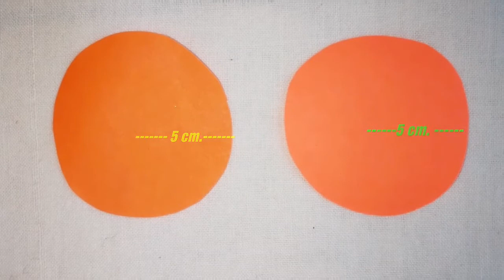झूमर | Kagaj Ka Jhumar Banana | Jhumar Kaise Banaye | Kagaj Ke Phoolo Se Ghar Ki Sajavat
Hello everyone welcome back in another new video in this video I am going to make a very very beautiful paper flower wall hanging craft for decorate your wall easily and perfectly hope you definitely love this video then please don't forget hit the like button and subscribe the channel for latest updates.